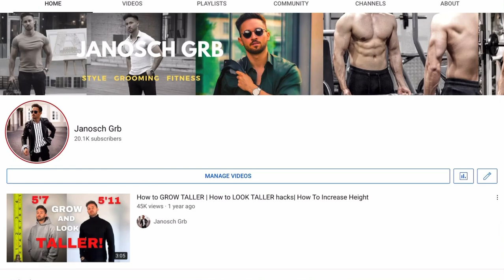7 Daily Things That Are DAMAGING Your PACKAGE! (STOP IT NOW!!)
UPGRADE YOUR ATTRACTIVENESS WITH THOSE ESSENTIALS: (MY FAVORITE PRODUCTS)

SKIN CARE:

My Favorite Eye Cream (100% natural!):

The Dermaroller I am using:
 (Against acne scars, wrinkles, redness, dark spots, hair loss)

The Best Retinol Serum:
 (Against pimples and big pores)

Hyaluronic Acid Serum:
 (Against Dry Skin, Wrinkles )

Green Tea:
 (Secret hack! Drink 2-3 cups per day to get clear skin!)

Face Sauna:
 (Do it 2-3 times for 7-15 min per session)

Face/Body Scrub:
 (1-2 times per week to get rid of all the old skin cells!)

MY HAIR/BEARD ESSENTIALS:

The Amla Oil that I use:

The best Argan Oil on the market:

 My favorite Hair soap:

Alterntative for Hair growth:

My Favorite shampoo (right now):

L-Arginine:
 (Improves the blood flow and circulation - thicker hair, less hair loss!)

OPC:
 (Allrounder, incredible to get better skin, reduce hair loss and be more healthy!)

The best hair brush:

HAIR/BEARD TRIMMER:

HOW I WILL CHANGE YOUR LIFE!

My channel will help you to become your best version possible! I will help you with daily videos to upgrade your style and attractiveness to the next level and finally become the high value man that you deserve to be! From men's hair advices, men's fashion to my favorite grooming hacks. On this channel you will find everything to upgrade your life to the next level!

Also let me know if you enjoyed today's video by hitting like button and share your thoughts or questions in the comment